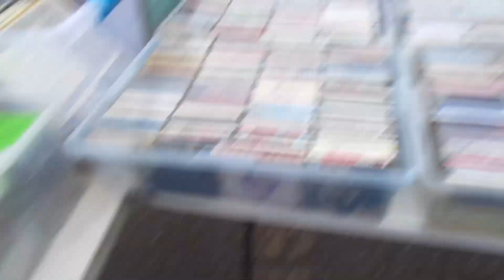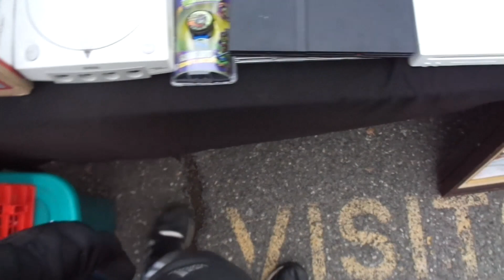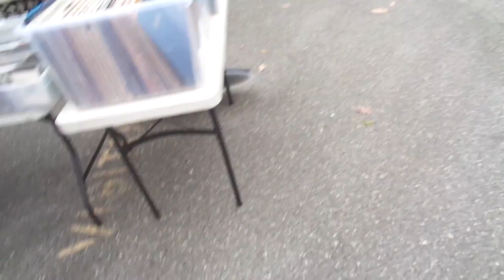AJ's Pick-Ups Set-Up Saddle Brook High School Flea Market NJ - 11/24/18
This is how I set up my space up and the stuff I was selling today. Today the market was horrible. Beside being sick with a slight fever, it was cold. Traffic was light and sales were tough and we sold very little.